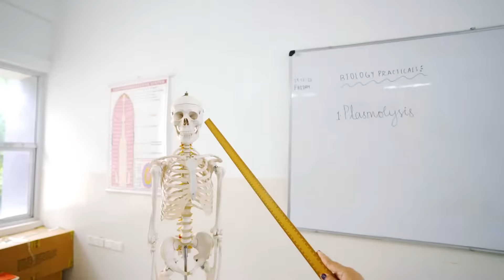Presidency School North, Yelahanka | Top CBSE School Bangalore | Playschool - Grade 5 Admission Open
Presidency School Bangalore North (PSBN) is a premium CBSE School in Yelahanka, Bangalore North that ensures that your children excel in life.

Curriculum: Elementary education is the basis for the child’s future and determines his/ her success in life. At Presidency, we believe that children must receive a thorough grounding of whatever concepts they learn and that this learning has to be integrated with life. The motto of the school is, ‘maximum growth of each learner’.

Therefore, all Presidency Schools have a self-designed curriculum, which has evolved after years of research and expertise. The curriculum is based on a Thematic or Integrated approach to studying.

At the kindergarten level, we follow the Integrated Montessori approach. This approach seeks to sensitize toddlers to the learning environment, by reaching out to their intelligence and understanding their unique talents.
Toddlers are quick to learn things through their interaction with the environment around them. Which is why, we introduce experiential learning at this early stage itself. This nurtures their curiosity and helps develop their cognitive and analytical skills.

Fun is an important aspect of learning for tiny tots. So we ensure that there isn’t a dull moment in their day at PSBN.

A powerful and pleasing kindergarten environment that nurtures your child’s curiosity

- A lush green landscaped 6.5 acre campus
- Spacious, well ventilated and scientifically designed classrooms
- Montessori Labs for complete cognitive learning
- Rumpus Room for full-fledged indoor activities
- Scientific visual learning aids
- Outdoor activity and play areas dedicated to the kindergarteners, including sand pits, water play area, etc.